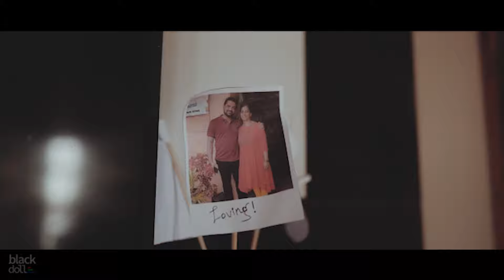Havish | Happy birthday Little Prince | Cinematic video | 4k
Babay photography and Cinematic video Bangalore